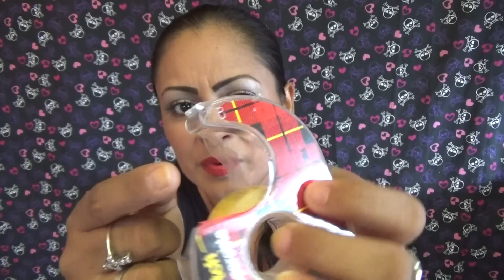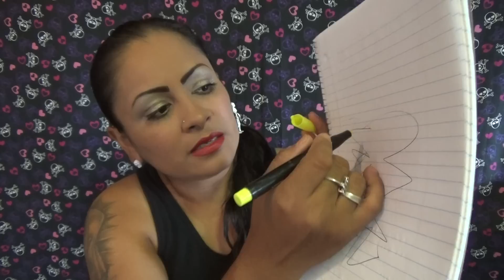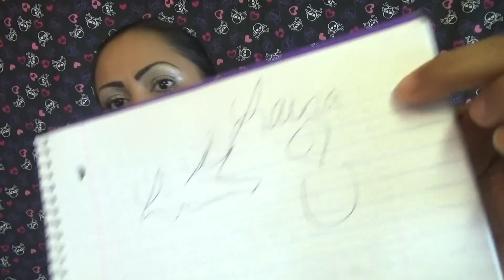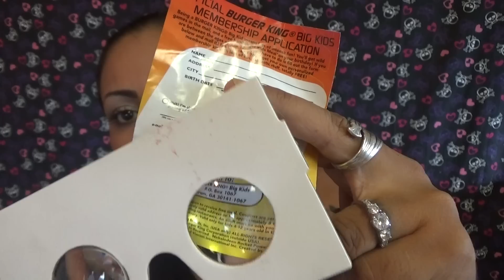Abriendo Bolsitas de Utiles (Julio 21 2016) Parte 2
Me encantaria recibir tus cartitas:
LauraTrev1
2000 S. 10st.